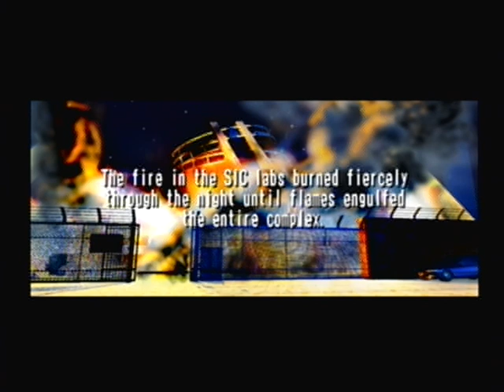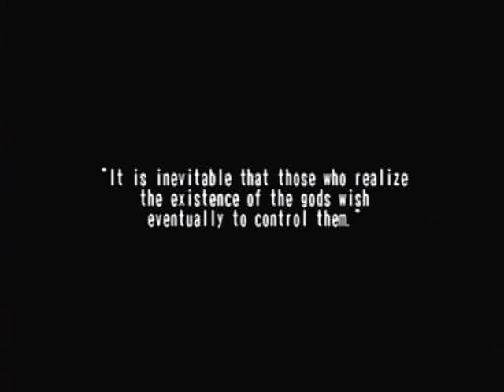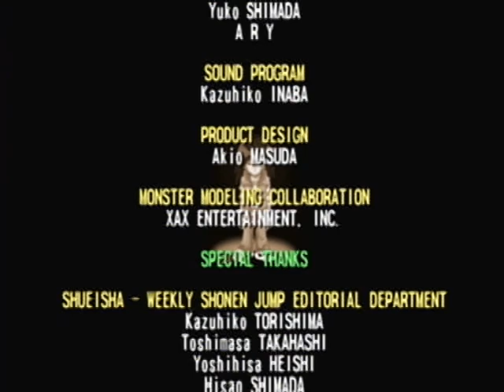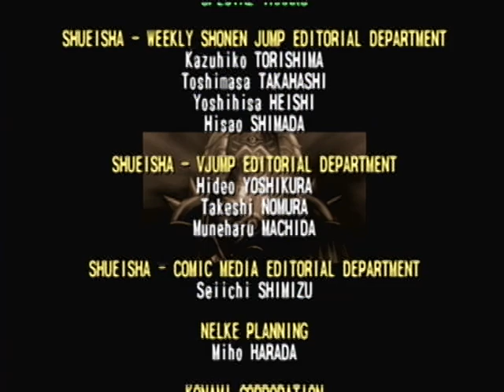Let's Play Yugioh and the Falsebound Kingdom: Kaiba ep 21 Dark Spirit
Monsters you should have by now:
Berfomet
Ryu-Kishin Powered
Gamma the Magnet Warrior
Tiger Axe
Garoozis
Mountain Warrior
Moisture Creature
Giant Red Seasnake
Sea King Turtle
Spiked Seadra
Queen of Autumn Leaves
Insect Queen
Larvae Moth
Buster Blader
Cyber Commando
Meteor Dragon
Thunder Dragon
Seiyaryu
Kaiser Dragon
Judge Man
Blue-Eyes White Dragon (Azrael)
Blue-Eyes White Dragon (Ibris)
Blue-Eyes White Dragon (Djibril)
Lord of D.
Kryeul
Zoa
The Castle of Dark Illusions